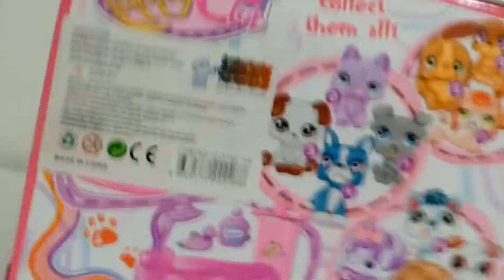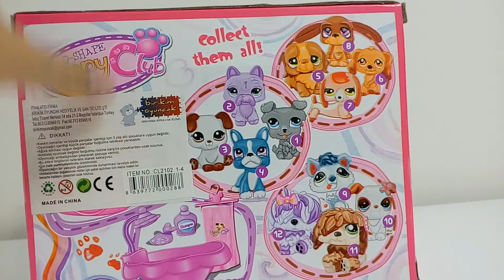PUPPY CLUB AÇILIMI ( TOY REVİEW )